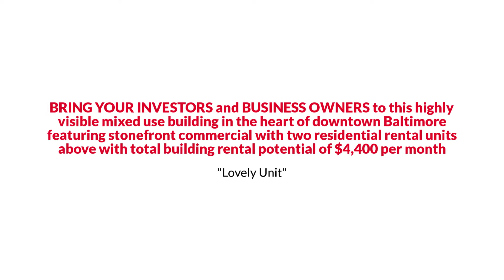106 N Howard Street, Baltimore, MD 21201 The Reynolds Team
The Reynolds Team Presents, Exclusive Home for Sale! 106 N Howard Street, Baltimore, MD 21201.

BRING YOUR INVESTORS and BUSINESS OWNERS to this highly visible mixed use building in the heart of downtown Baltimore featuring stonefront commercial with two residential rental units above with total building rental potential of $4,400 per month (commercial space (currently a jewelry store) rents for $2,700 for 1,032 SF commercial store space and 1,032 SF unfinished basement storage space 3BR and 1BR on 3md and 3rd floor rent for total of $1,700). Property located in the center of high traffic area, few blocks from 3 Light Rail stops, close proximity to University of Mary land medical Center, and Oriole Park at Camden Yards, major Baltimore City attractions such as museums, restaurants, banks, and other entertainment. Property has high income potential while waiting for the substantial near future appreciation potential due to major developments that are planned for Lexington Market Area and for this super block such as a luxury hotel across the street.
FIRST LEVEL JEWELRY STONE W/ DISPLAYS, COUNTERS, LIGHTING, SIGNAGE, MULTI CAMERA SECURITY SYSTEM, LARGE INDUSTRIAL SIZE SAFE, OFFICE AREA, FULL WORKSHOP, HALF BATH, FULL SIZED UNFINISHED BASEMENT. SELLER WILLING TO SELL jewelry MERCHANDISE separately - ASK FOR DETAILS! THE TWO APARTMENTS ARE ACCESSED THROUGH A SEPARATE STREET LEVEL DOOR. Apartments have a MIX of LUXURY VINYL AND CARPET - CURRENTLY RENTED W/ GREAT TENANTS for $1700 A MONTH